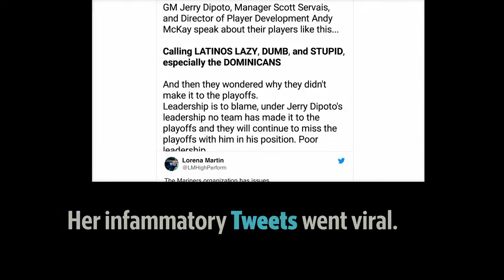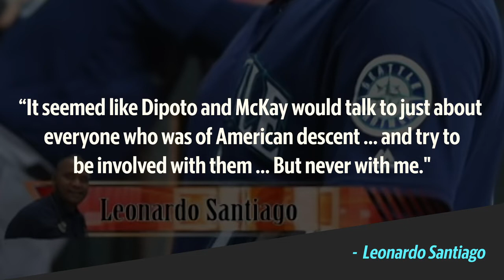Ex-Mariners employee's accusation of racism sparks investigation by MLB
Lorena Martin, the former director of high performance for the Seattle Mariners, has accused GM Jerry Dipoto and manager Scott Servais of racism and discrimination against Latino players. The team strongly denies her allegations.